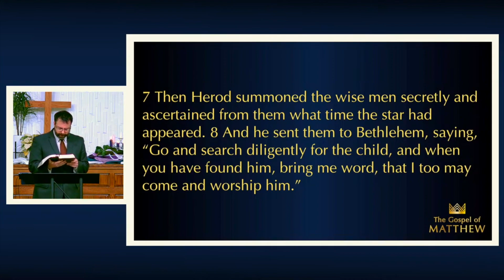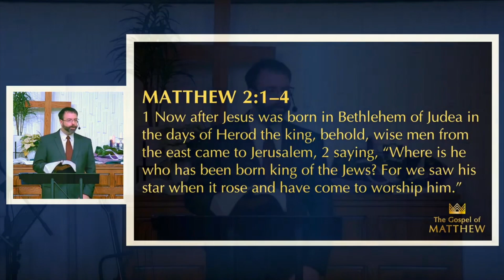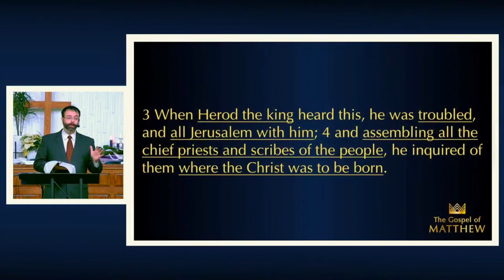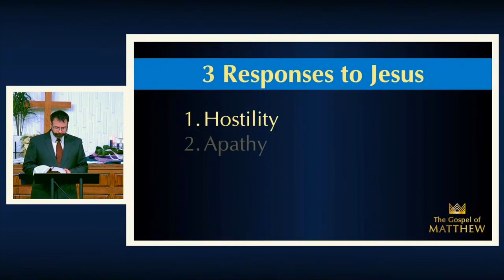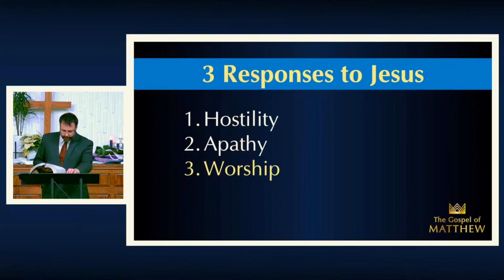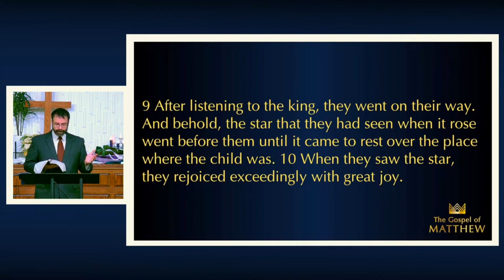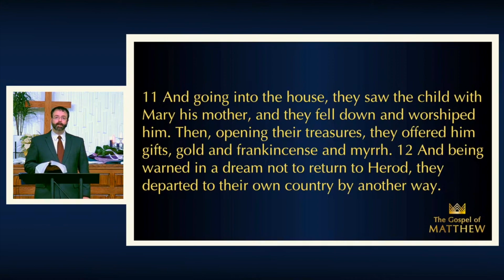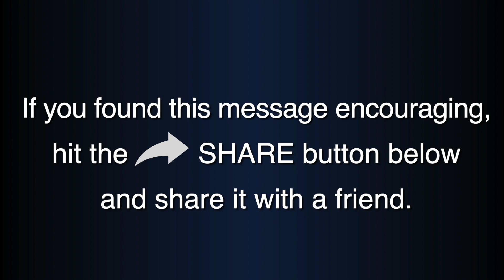#3 Seeking the King • Matthew 2:1–12